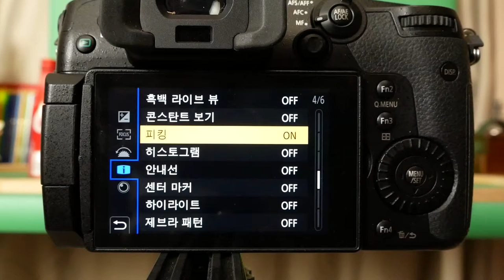Panasonic GH5 MF Control